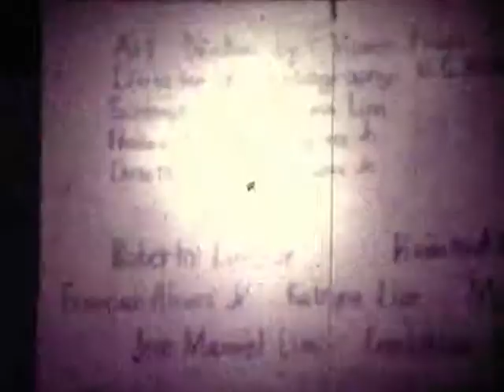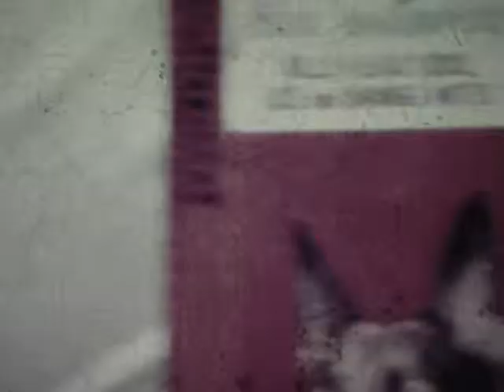ALCUAZ MURDER MYSTERY.m2v